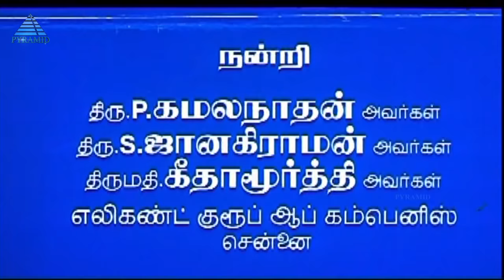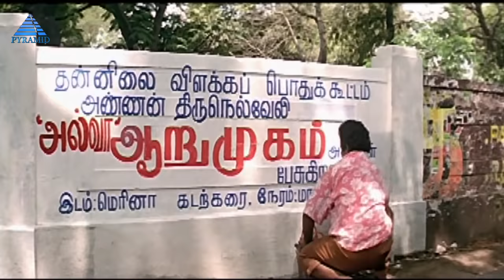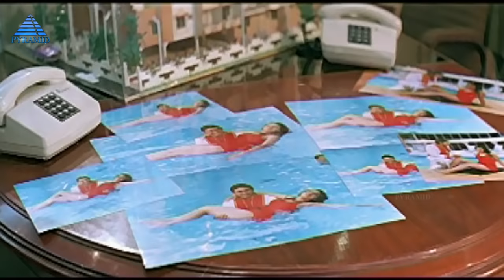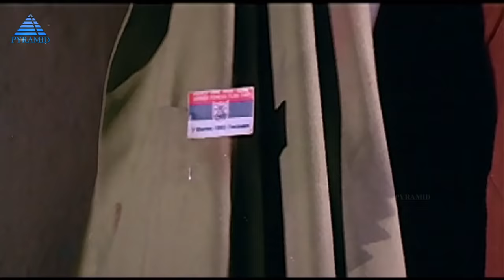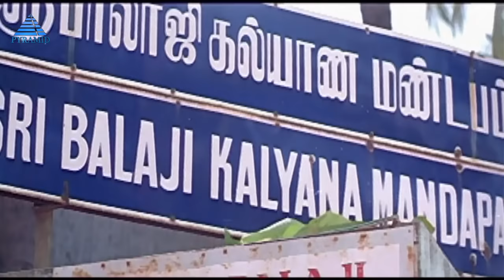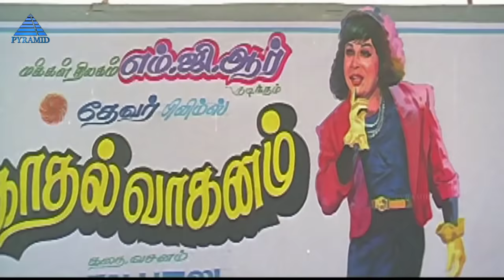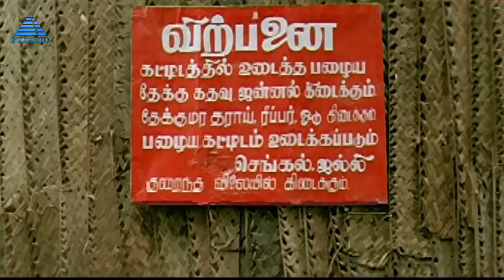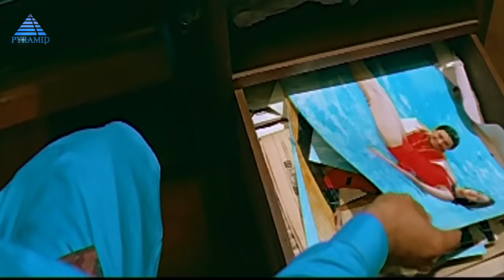Aanazhagan Full Movie | Prashanth, Suneha, Vadivelu | Thiagarajan | Superhit Comedy Movie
Watch the Superhit comedy movie Aanazhagan starring Prashath and Suneha in lead roles along with Vadivelu, KR VIJAYA and others in supporting roles only on @rajshritamil
Synopsis:
Raja (Prashanth), Sudhakar (Charle), Raghava (Chinni Jayanth), and Marudhu (Vadivelu) are good friends who stay together as tenants at Gandhimathi's house. After being thrown out of the house, they start searching for a new house on rent, but no one is willing to give their house for bachelors. Finally, they come to know a landlady (K. R. Vijaya) in search of a family as her tenants. A plot is hatched by, and all four bachelors dress up to be a family man (Sudhakar), his retarded brother (Raghava), his uncle (Marudhu), and his wife Lakshmi (Raja being the wife). Now, Raja's (who happens to be in a woman's attire) lady love (Suneha - debut) happens to be the landlady's daughter. At one point of time by mistake, the friends inform the landlady that Lakshmi is pregnant. The landlady arranges for Valaikaapu function, followed by a doctor (Vaishnavi) checkup. This bursts into a series of rumbled conflicts, and all hell breaks loose. In a woman's disguise, Raja looking extremely beautiful and his dramatic histrionics, as well as Bharatanatyam dance in a woman's costume are the best parts and highlights of the movie Anazhagan.